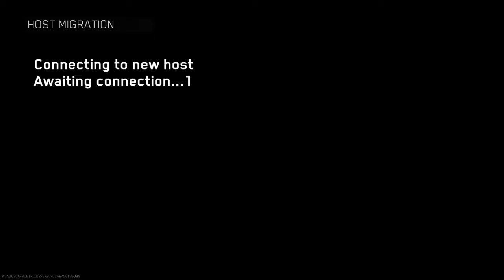Call of Duty®: Infinite Warfare road to prestige continuum moshpit